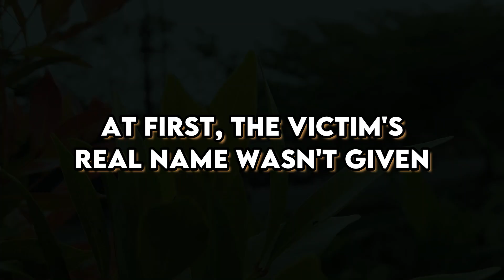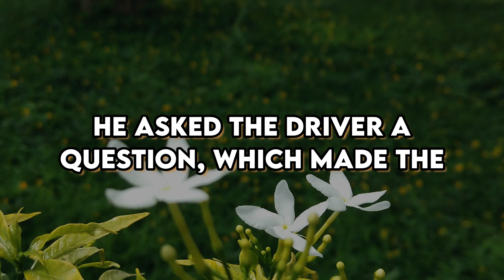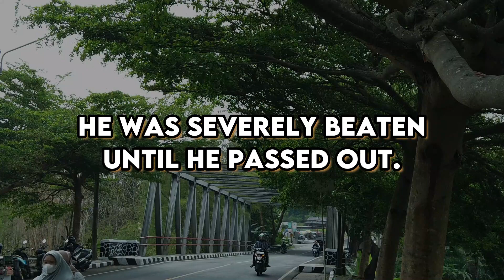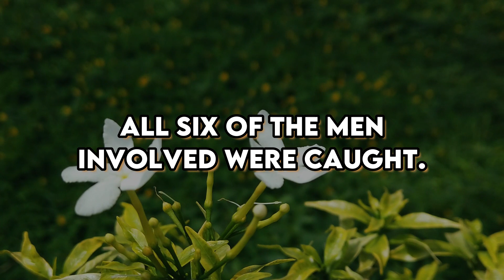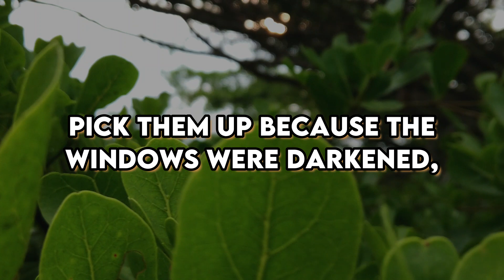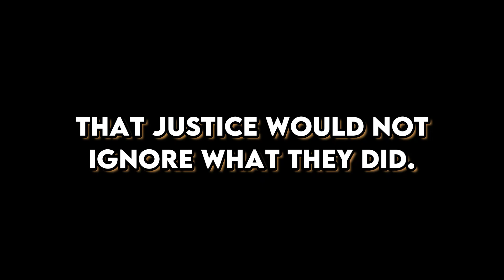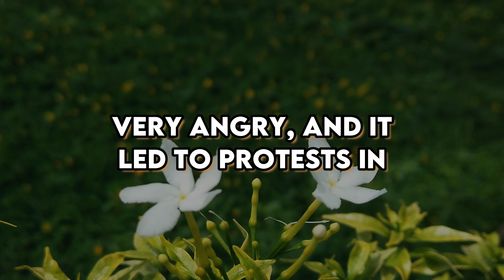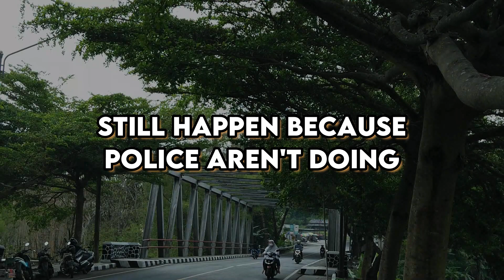Delhi bus crime Shocks the world | Nirbhaya case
Delhi bus crime Shocks the world | Nirbhaya case｜True Crime Asia | Plainly Difficult Documentary | Unsolved | Serial Killer

We will reveal the facts and try to discuss existing taboos,
We are happy to get input about existing mysteries.